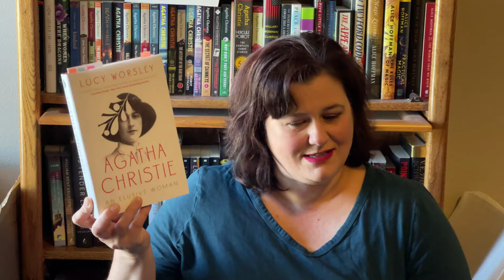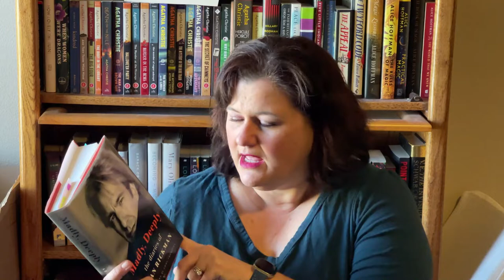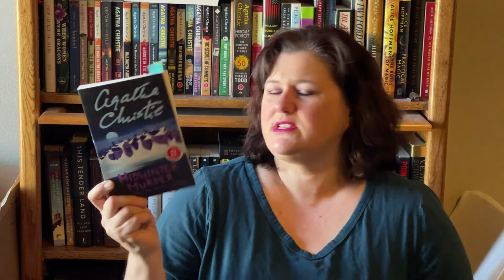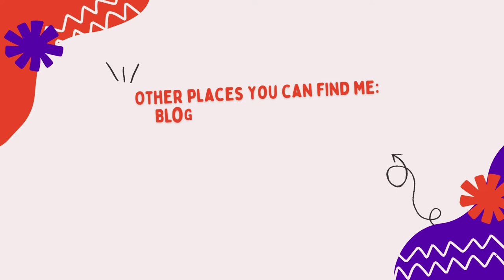November 20, 2022 Reading Update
Books Mentioned:
- Agatha Christie: An Elusive Woman by Lucy Worsley
- Six Against the Yard by the Detection Club (Dorothy L. Sayers, Margery Allingham, Ronald Knox, Anthony Berkeley, Freeman Wills Croft, Russell Thorndike, Agatha Christie)
- Sitting Pretty: The View from My Ordinary Resilient Disabled Body by Rebecca Taussig
 - Madly, Deeply: The Diaries of Alan Rickman by Alan Rickman

- Our Missing Hearts by Celeste Ng
- Midwinter Murders: Fireside Tales from the Queen of Mystery by Agatha Christie